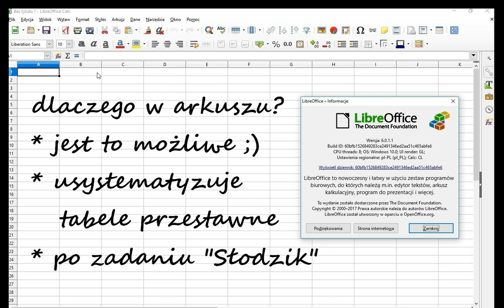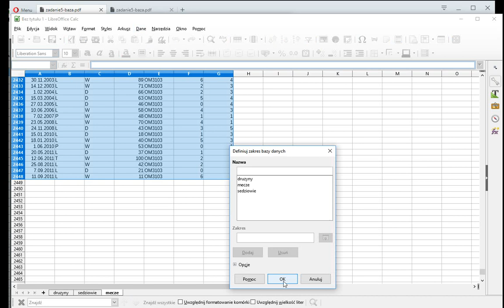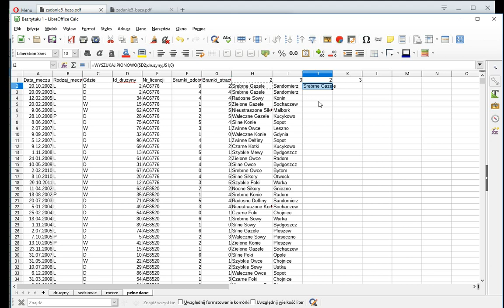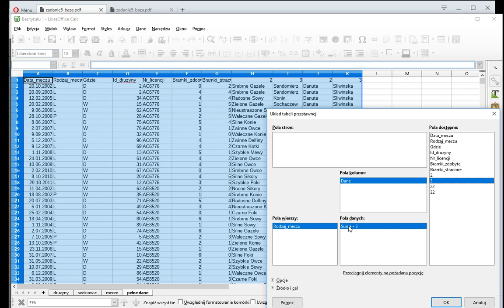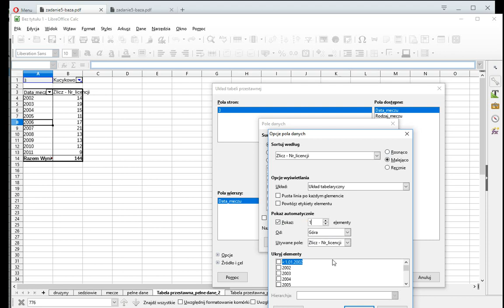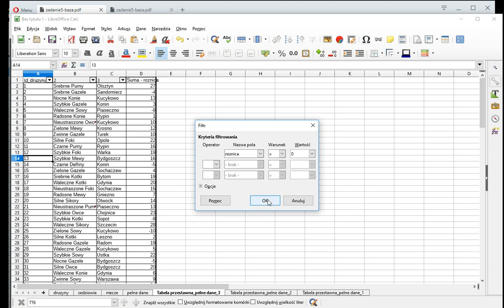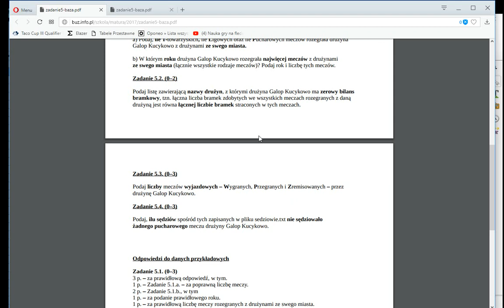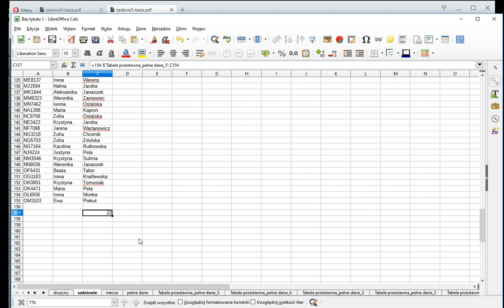Matura 2017 - informatyka rozszerzona - zadanie 5 "fanka" - calc / excel / libre office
DOKŁADNE omówienie - zad. nr 5 "Fanka" matura inf. rozszerz. 2017 w arkuszu kalkulacyjnym (z założeniem że widziałeś już umówienie zad. 4). Więcej tu